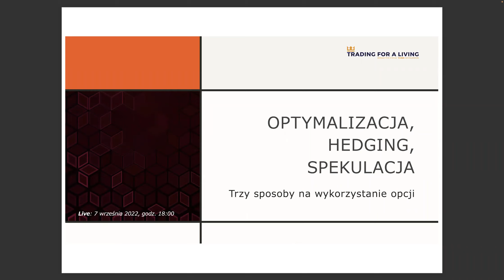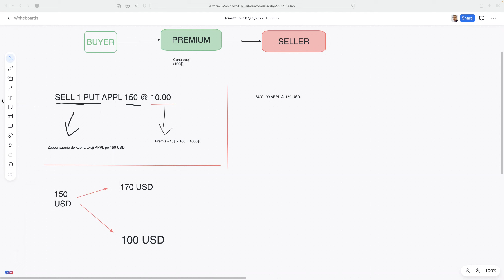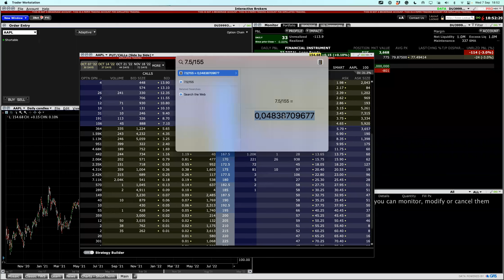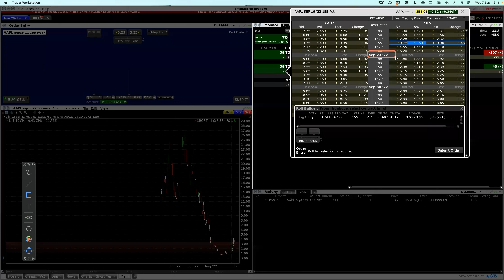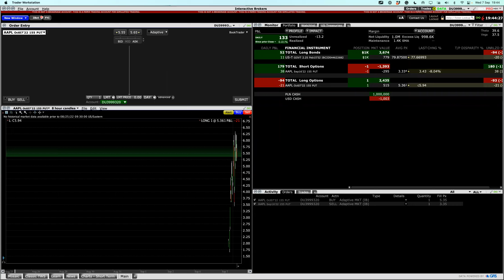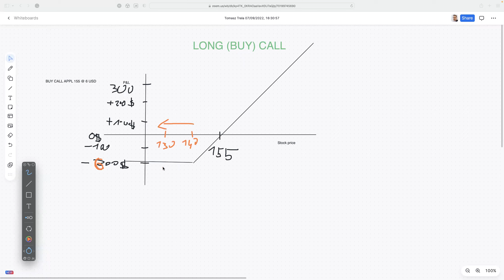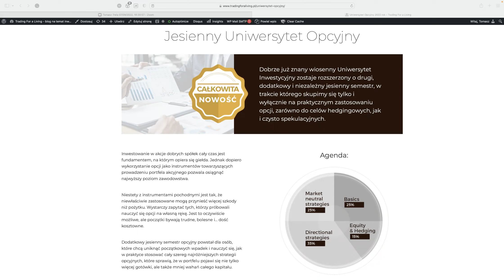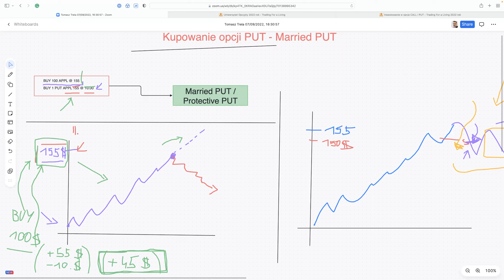Hedging i spekulacja opcjami (pełny webinar)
Kupowanie i sprzedawanie akcji przy pomocy opcji, zabezpieczanie się przed spadkami i spekulacja z dużą dźwignią. Pełny zapis warsztatów live z 7 września 2022 roku. Przy okazji zapraszam na Uniwersytet Opcyjny 2022